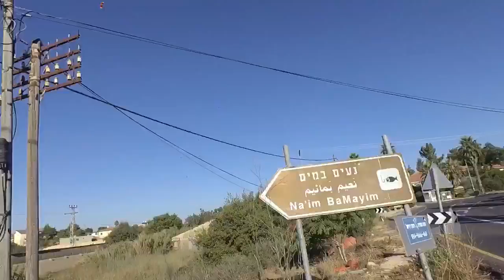אתלטניק בשטח - מסביב המעיינות בהרי ירושלים